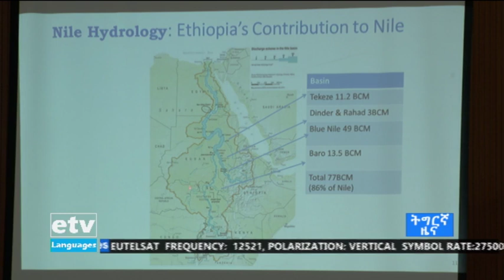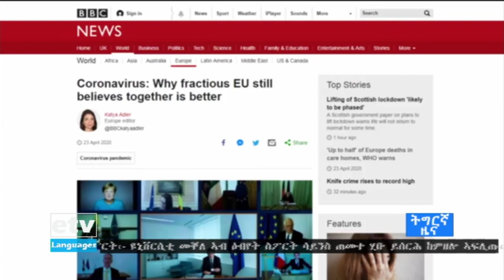ዜናታት ኢቲቪ ትግርኛ 20/09/12, 6:00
etv ዜናታት ኢቲቪ ትግርኛ 20/09/12, 6:00